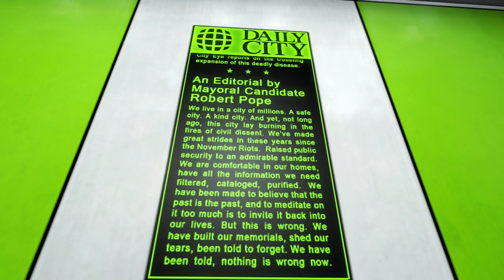Rek Plays: Mirror's Edge - Ep2, The Cops Are Unamused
In our second episode, we get to do our first day on the job.

Oddly enough, it seems that the police are trigger happy today. I wonder why...